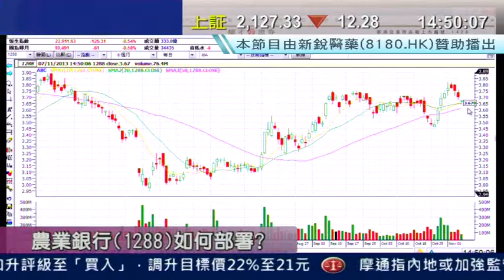耀才財經台 有問必答 劉幸鈺 譚智樂「有問必答：3303、0590、0178」